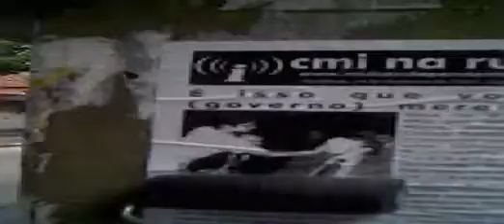Ocupando Espaços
Uma colagem do jornal-poste CMI na Rua nas ruas de Fortaleza em 2004